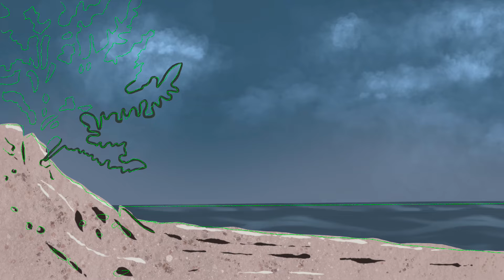Claudine Auger / “Domino” — Procreate Portrait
Bond girl number four. This week’s portrait is French actress Claudine Auger, who played Dominique “Domino” Derval in 1965’s ‘Thunderball’.

Drawn using the Procreate app, an iPad Air 3, and an Apple Pencil.